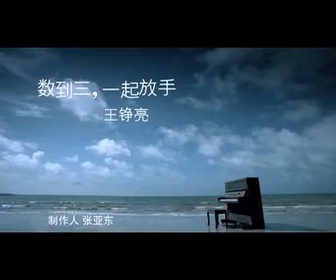MV --- 王錚亮《數到三，一起放手》（電影版）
王錚亮加盟新公司少城時代
首支原創單曲 --- MV《數到三，一起放手》
（電影版）

該歌由著名音樂人張亞東傾力製作，歌手張靚穎也首次為了好友的這首佳作跨行擔綱監製。
這是一首關於放棄和成全的情歌。就像他在這首歌裡展現的嗓音那樣，也許不是他曾經最華彩的部分，卻一樣尖銳地直指人心。大氣哀婉的旋律和他猶如磨砂玻璃一般質感細膩的嗓音一起編織了一張哀而不傷的網，猝不及防地將人籠罩進去，再也掙脫不開。即便是失戀之痛，也瀰漫在一個男人給予心愛之人最後的溫暖和安全感之上，從創作到演唱，王錚亮描摹的是陽光下的憂傷味道。

張靚穎表示：我負責的主要是前期的工作。那段時間我在日本忙著個人作品鑑賞會，主要通過電話和新加坡的編曲溝通，和他討論編曲的配器、歌曲情緒、基調，這些細節需要一次次去溝通。還有就是後期的配唱。新歌《數到三，一起放手》是王錚亮(小亮)一次全新的亮相，我們覺得必須讓他有一個明確的基本定位。小亮是個唱歌能力很強的歌手，可以說什麼樣的曲風都難不倒他，但在流行音樂方面，歌手往往不需要那麼全能，只是要靠自己最擅長的一面打動大家。我們覺得小亮的特色就是他的嗓子給人一種最本真的感覺，相信通過這首歌曲大家會對小亮有一個全新的認識。

《數到三，一起放手》
作曲：王錚亮
作詞：小慈
演唱：王錚亮
製作人：張亞東
監製：張靚穎
MV演出：熊乃瑾 湯嬿
製作統籌：楊斐
宣傳統籌：聶夢宇
編曲：Terence Teo
吉他：李愛
弦樂：亞洲愛樂樂團
大提琴：劉曼
錄音：石亮@Jet Studio
混音：郝宇@Jet Studio
母帶處理：Alex@Newcastle Mastering Studio

愛像秋天裡的最後一片葉
過完今天就不能再手相牽
有些回憶值得一輩子去紀念
當時間魔法沖淡了遺憾
你要自己撐過明天
不要再眷戀
等有對的人能跟你團圓
我才能夠放心的走遠
我和你數到三就一起放手情願你恨我
你不知道我多難過思念匯成河
和你數到三就一起放手別再受折磨
讓愛停在最美時候
我們來接受重獲的自由
未來的生活也許更寂寞
這是唯一的選擇有些痛我們會懂
所以才會放手讓你走
和你數到三就一起放開手別再受折磨
數到三一起放手